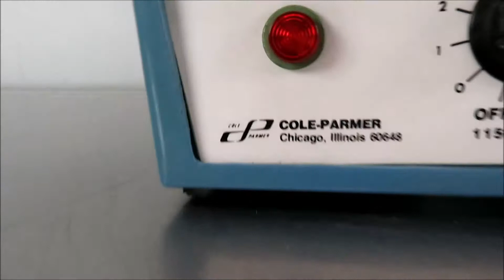Cole Parmer Spin Master 4802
Cole Parmer Spin Master 4802 is available from The Lab World Group.